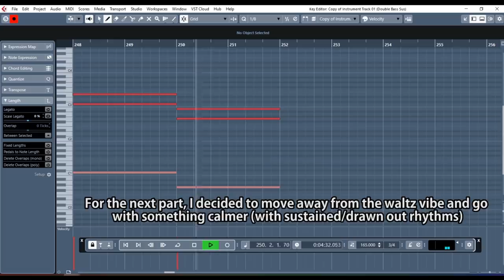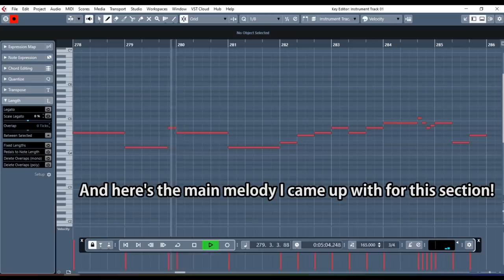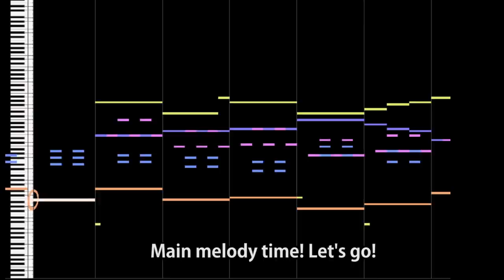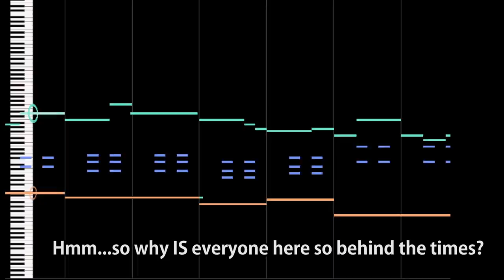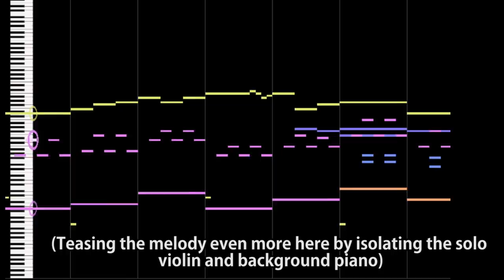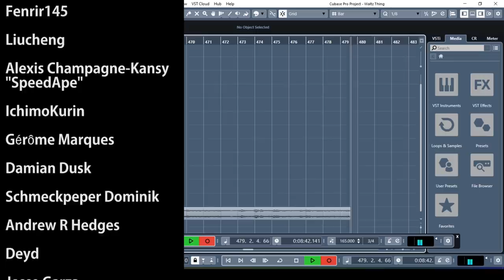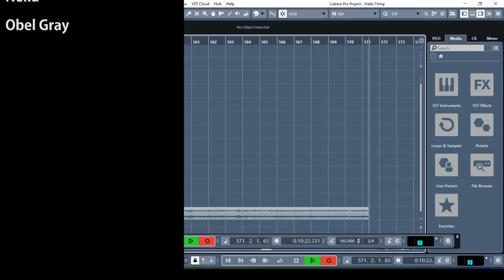Making a FANCY Video Game Castle Theme || Shady Cicada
Fancy Video Game Castle Themes. They come in all shapes and sizes, except they're sound, so I guess this whole first line makes no sense. Anyways, castle themes come in a BUNCH of varieties, especially when the owner of the castle could be anywhere between good and evil. In this scenario, I was going for something a bit more light hearted. I figured a waltz-style would be perfect for the visual I had in my head. I'm pretty happy with how the song came out and I'd honestly love to try making a waltz again, but better. Something more akin to "Comet Observatory" from Super Mario Galaxy! Well that's enough for now. This is "Making a FANCY Video Game Castle Theme"! I hope you enjoy!

-EQUIPMENT-

Bass: Fender American Performer Precision Bass, Ibanez Soundgear
Strings: Elixir "Light-Heavy"
Orchestra: East West Symphonic Orchestra (Platinum Version)
A bunch of other Stuff: NI Komplete 12

Interface: Line 6 UX2
Audio Software (DAW): Cubase 10 Pro
Tone Software: POD Farm 2 & Bias FX
Drums: Superior Drummer 3
Mixing/Mastering Software: Izotope 5
Video Software: Adobe Premiere Pro
Video Camera: Canon Rebel T5i
MIDI Visuals: MIDITrail